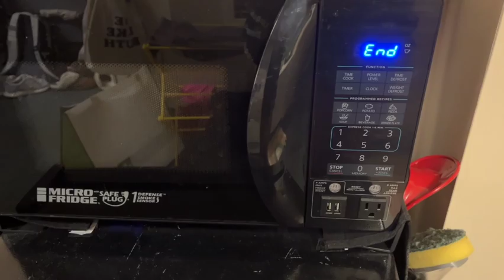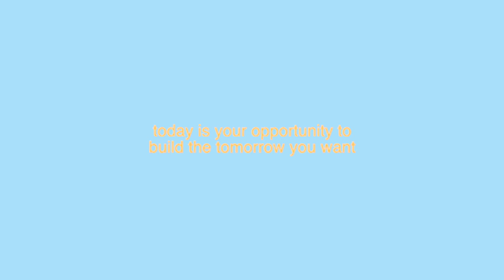gameday grwm my meet day routine towson swim and dive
i hope you enjoyed getting ready with me for our meet and just remember you make sure you are doing things that make you happy:)
-sara p

Usually Asked Questions:
What do you film with? iPhone 11 and SuperiorTek 4k Vlog Camera
How old are? 18

make yourself proud today:)
sending you love
-sara p